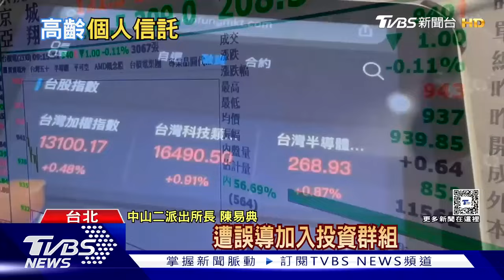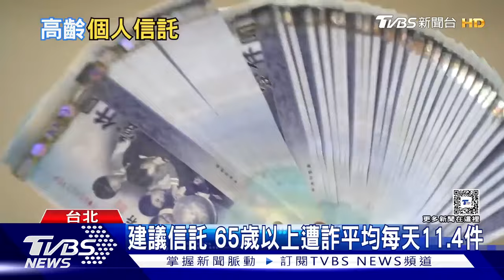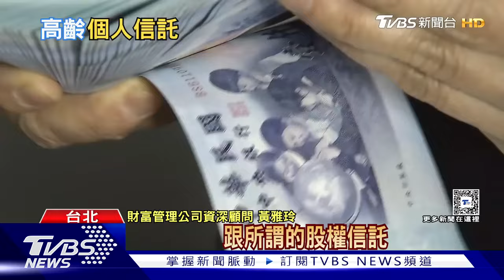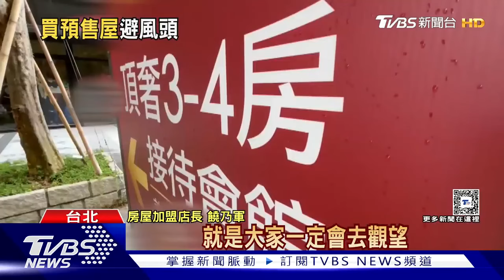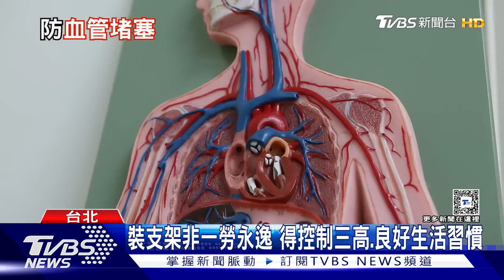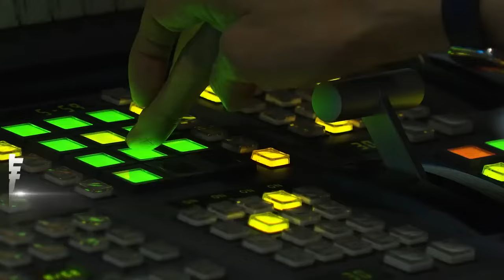高齡者防 專家籲善用信託 單身經濟正夯 餐廳推「個人餐」｜十點不一樣 20241104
隨著詐騙案件激增，台灣許多老年人成為受害者，辛苦打拚一輩子的積蓄，瞬間歸零。專家建議高齡者透過信託管理資產，減少詐騙風險，並確保財產安全。包括銀髮族的財富傳承及安養，都能夠過信託規劃，讓財產不會移作他用，也能安心過好人生的下半輩子。你曾經一個人去餐廳吃飯過嗎?美國餐廳訂位平台統計發現，近年來個人訂位增加了29%，尤其z世代很多人都曾這麼做過，遠距工作者就說，一個人吃飯是他們的日常，因為同事分散四處，業者看準這現象，紛紛推出個人餐，獨享火鍋以及個人燒肉就是近期很夯，其實會衍生出這樣的商機，不外乎單身者變多，以及工商社會演變而來。詳細內容請鎖定TVBS新聞台。